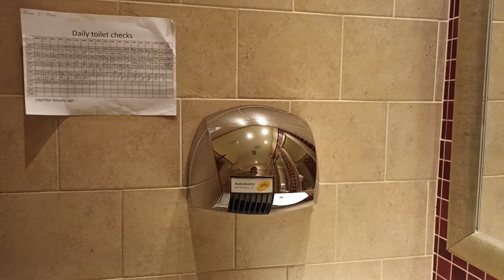PHS Ultradry LE Hand Dryer at Brewers Fayre - The Old West Quay, Hartlepool 🚹1